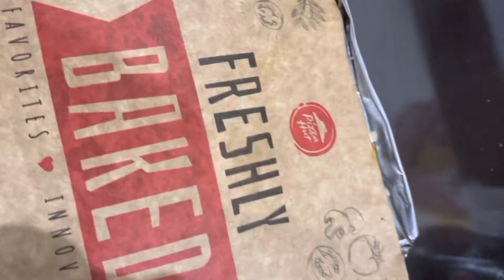Pizza Hut 🍕 Philippines What’s for dinner Pizza and Spaghetti 🍝